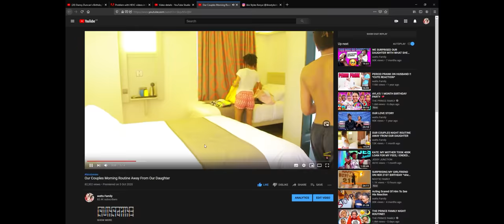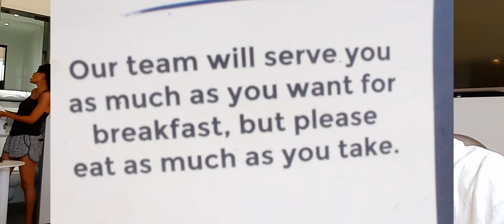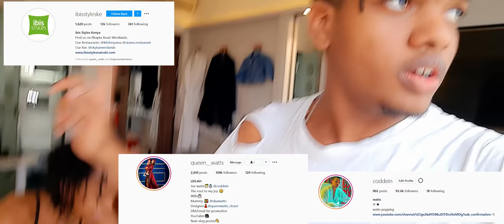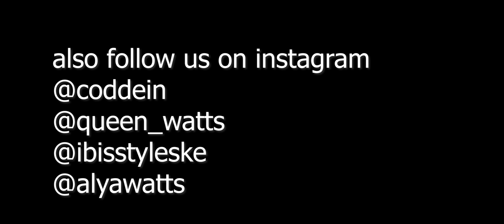A Day With Us Away From Home/Nairobi/Vlogmas Day 13